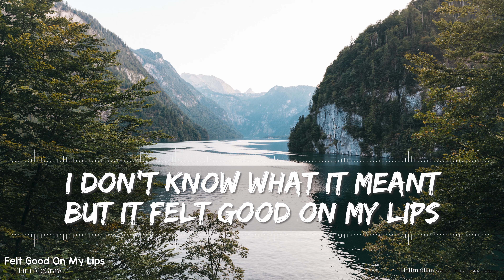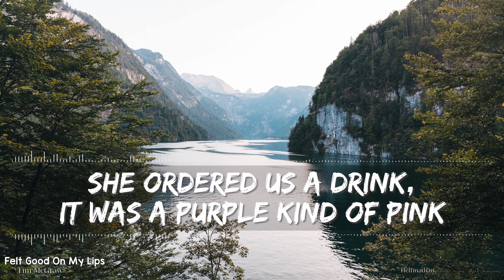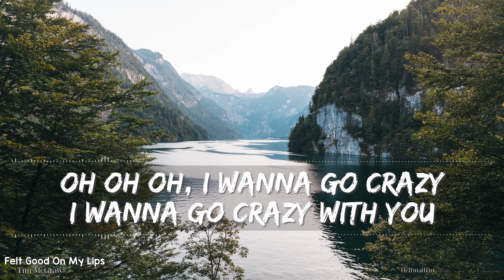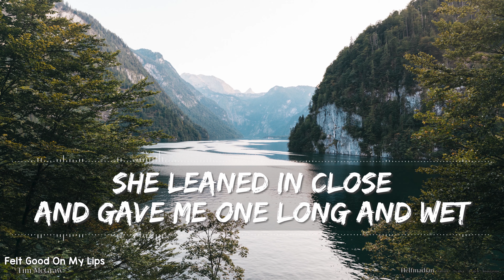Tim McGraw - Felt Good On My Lips (Lyrics) - Audio at 192khz, 4k Video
I still get giddy when I think about how we have grown from a simple attempt to make lyric videos for our kids!! More and more people are reaching out thanking us for the videos and it's awesome. It's so refreshing that others enjoy something that I started for fun, mostly for my kids. Thanks again, everyone!!

🎵 Support Tim McGraw on socials! 🎵

Lyrics:

[Verse 1]
Said her name was a hand me down name
From the side of a family that long ago came
Over here on a boat from somewhere in Spain
Sounded to me just a little bit strange, I guess
But I have to admit, it felt good on my lips

[Verse 2]
She tipped the DJ to play her favorite song
A Spanish little number that was a rocking on strong
She grabbed me by the sleeve and said, "Let's go and get it on"
By the second chorus I was singing right along with it
I don’t know what it meant but it felt good on my lips

[Pre-Chorus]
Oh oh oh I, I wanna go crazy
You can go crazy too
I wanna go crazy with you

[Chorus]
Everybody saying whoa how sweet it is
Whoa yeah it felt good on my lips

[Verse 3]
She ordered us a drink, it was a purple kind of pink
She said it’s got a shot of a little bit of everything
Mellow yellow umbrella for a fella like me
It was just a bit mellow for me to be seen with
But I took a sip, yeah it felt good on my lips

[Verse 4]
When the lights came on and they hollered last call
I was busy getting lost in her cherry lip gloss
In a little corner booth, eye to eye no talk
She leaned in close and gave me one long
And wet Goodnight goodbye kiss and It felt good on my lips

[Instrumental Interlude]

[Outro]
Whoa, how sweet it is